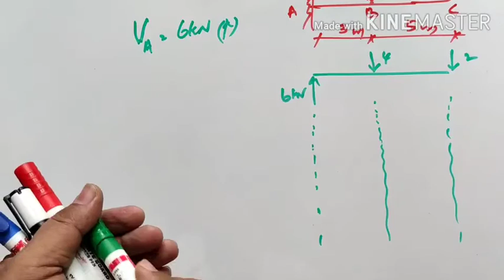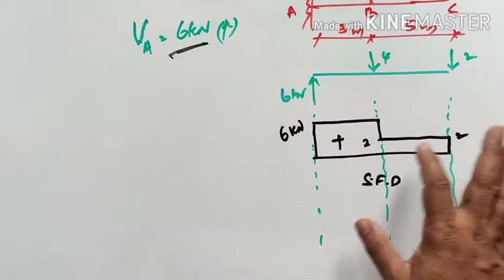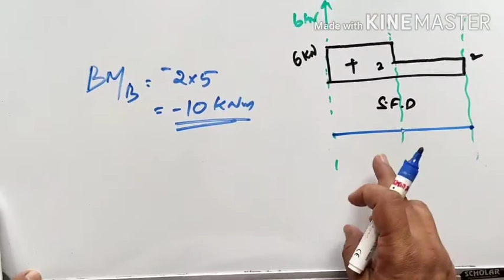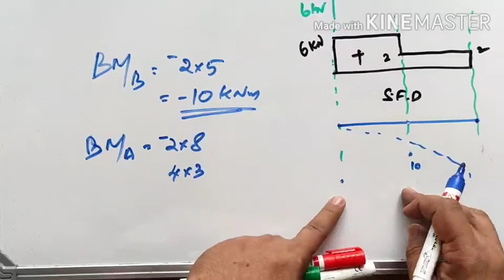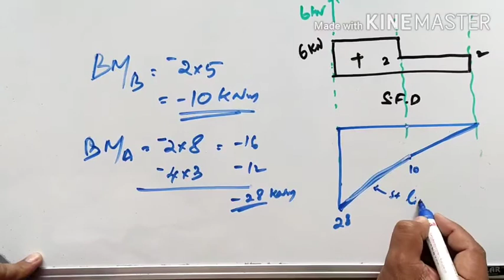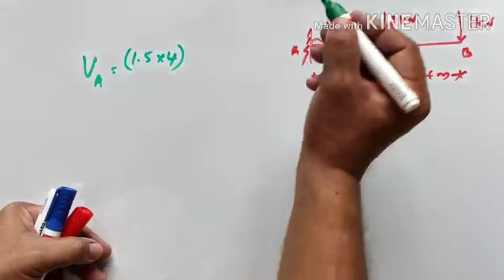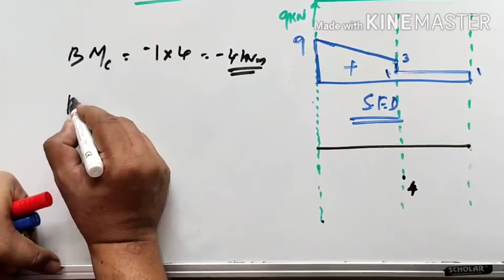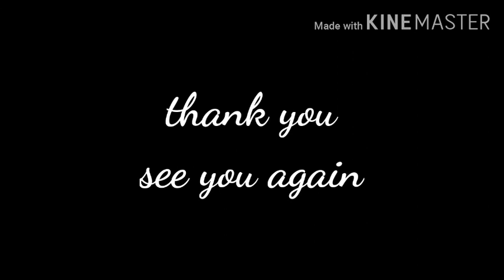3.3 SFD & BMD of Cantilever beams Part 2 Exercise